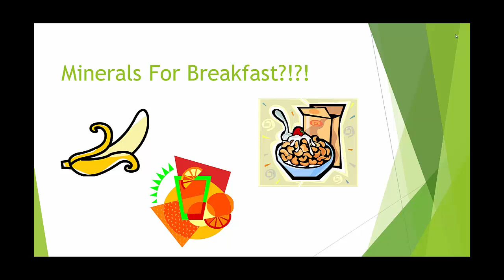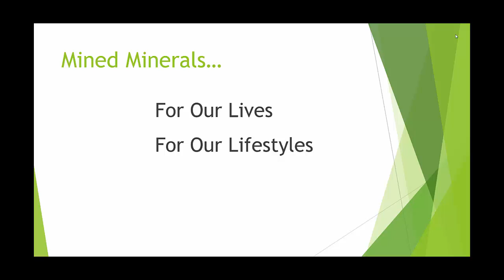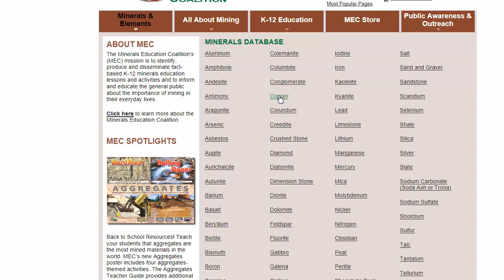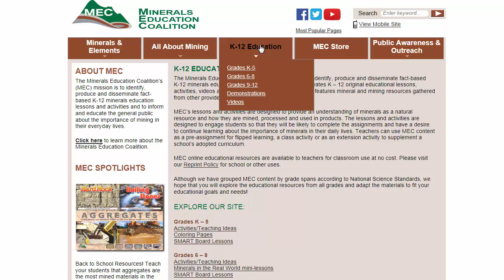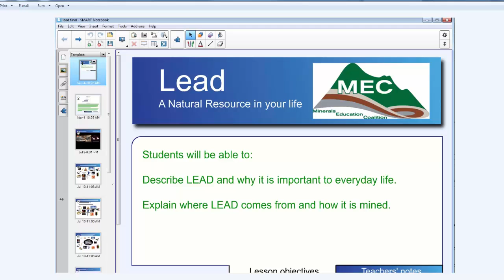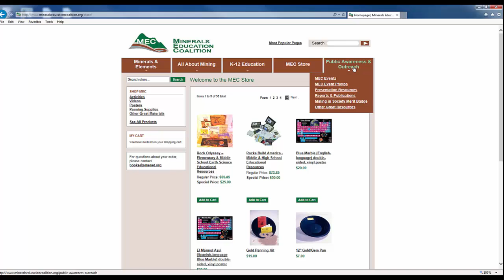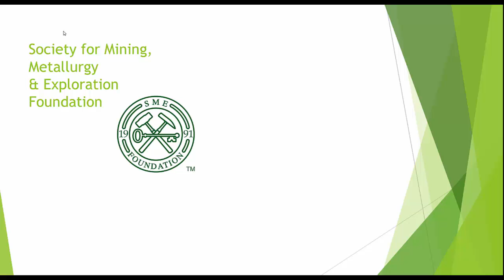Minerals Education Coalition educational resources tutorial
Products you use every day like cell phones and TVs have mineral components that come from mining. What kind of minerals are used in creating technology and why? Does my country mine the minerals needed for my lifestyle or must they be imported? How are minerals mined? Explore to answer these questions and to learn more about the importance of mining and minerals in everyday life. Find free educational resources, outreach materials, including presentations and handouts and low-cost supplemental materials.